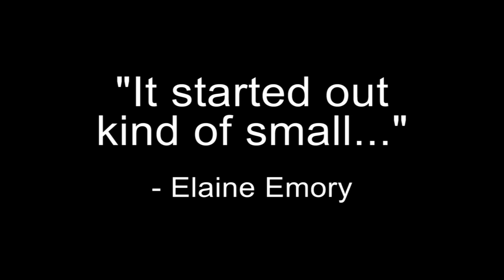The Emorys' Winter Wonderland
Randy and Elaine Emory have a massive display of Christmas lights and holiday scenes set up at their Croaker home. They welcome guests, and are collecting canned goods to benefit local food pantries.